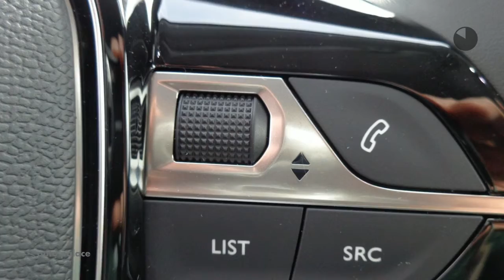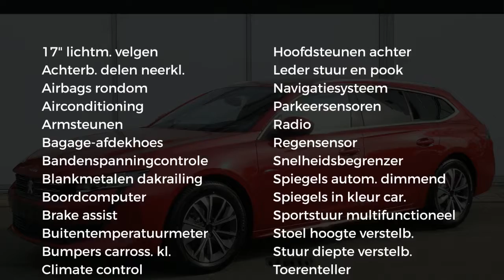Peugeot 508 New SW 180PK AUTOMAAT BLUE LEASE ACTIVE AVANTAGE | ACTIE!!